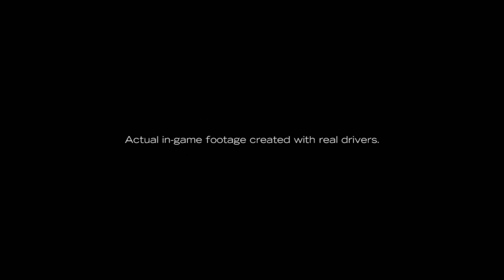Fujimi Kaido Reveal Trailer - Featuring Team Blackjack /// BLKJ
Fujimi Kaido reveal trailer for Forza Motorsport 3 featuring driving from Team Blackjack. Video was produced in less that a week in house at Turn 10 studios with drivers playing the game for the first time. Filmed and edited by Team Blackjack's Landin Williams (Side-FX).

Team Blackjack is:

BLKJ SideFX
BLKJ Takahashi
BLKJ Falco
BLKJ Evolution
BLKJ Thimbor
BLKJ Lebel